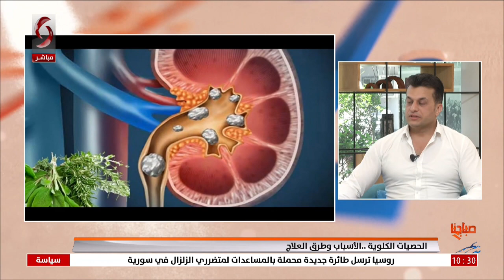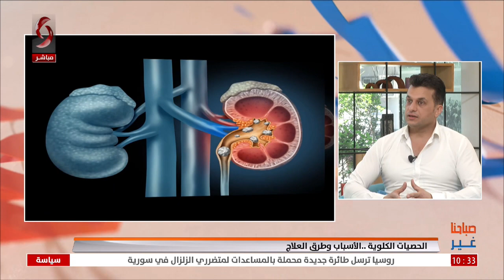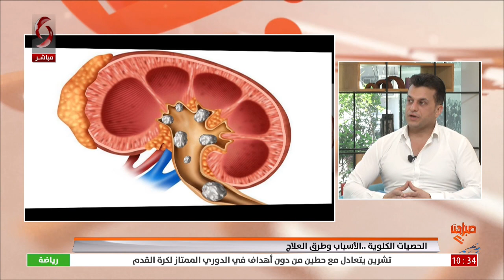د. محمد عزام - استشاري جراحة الكلى و المسالك البولية | صباحنا غير 2023/4/26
الحصيات الكلوية ..الأسباب وطرق العلاج